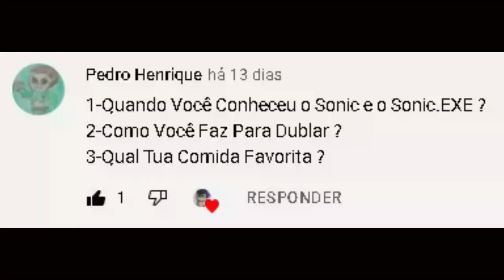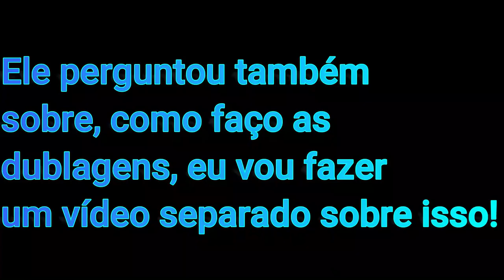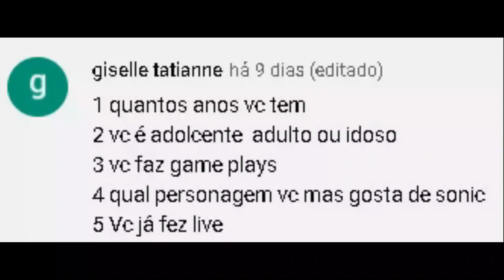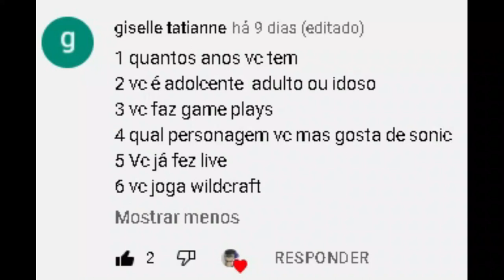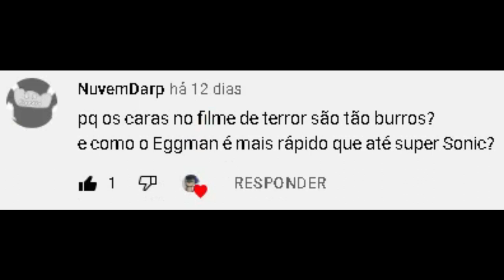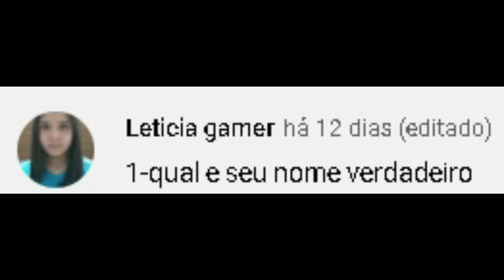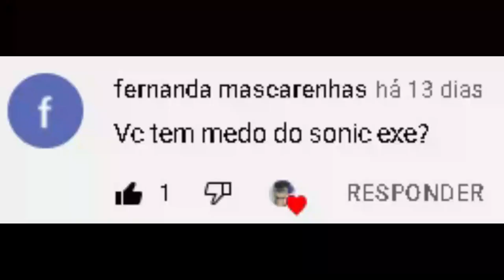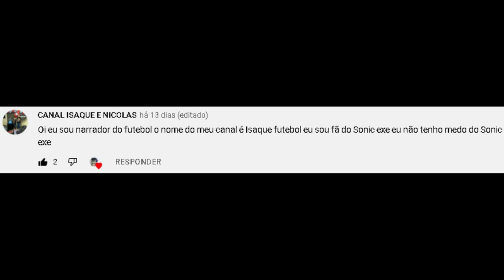Respondendo perguntas dos inscritos parte 3!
Se você quer mandar a sua pergunta, é só mandar na minha comunidade que tem a foto Sonic.EXE.

Meu instagram:@batsonic26